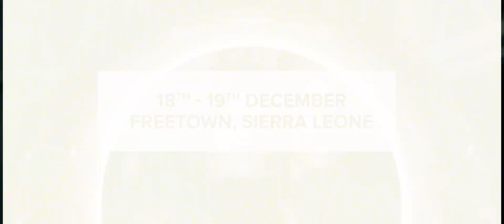FII bringing a fashion bang to Freetown!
We are super excited to share our second promo video Freetown 2019, FIIShowMeKlos.
Dates and Venue: 18th (The British Council) &
                                 19th (Bintumani Conference Centre) December 2019.